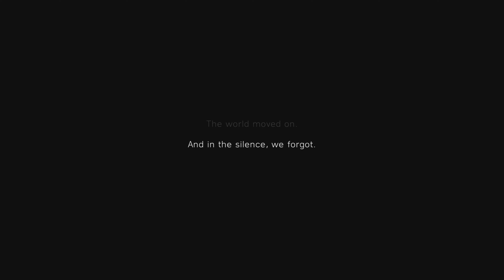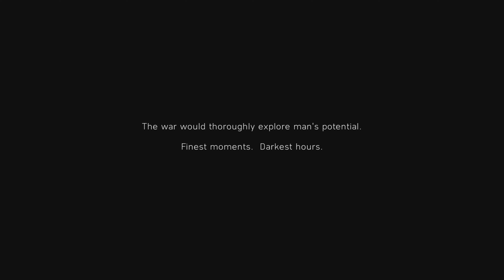Battlefield V • 4K UHD Starting Block Gameplay • Xbox One X